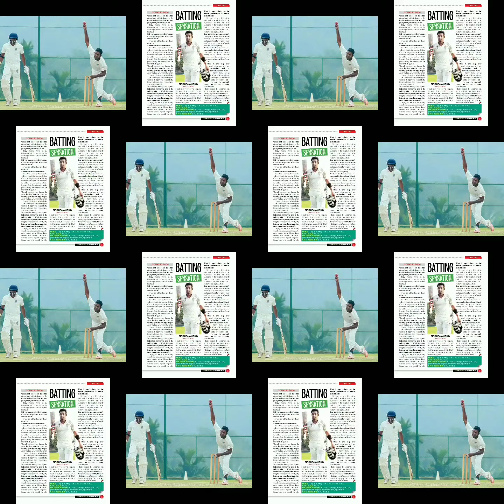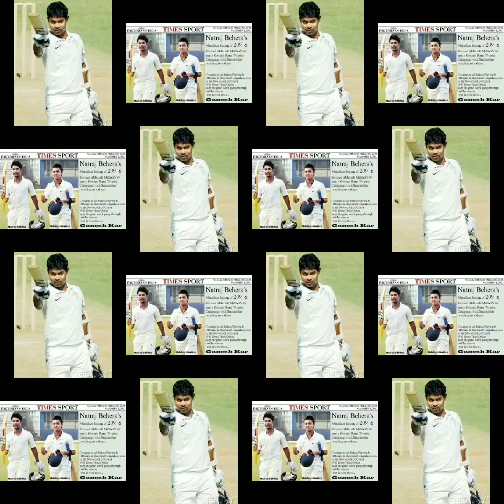Odisha Player Who Could Have Played For India